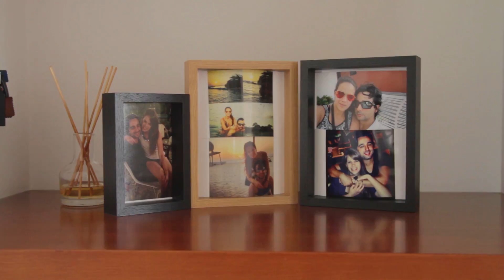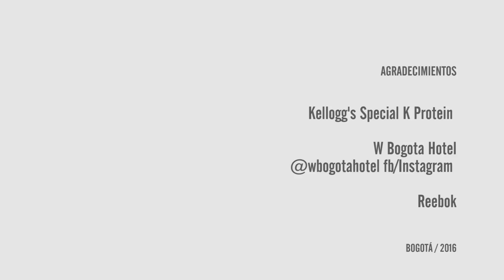Capítulo 1 ¿Te unes al reto MujeresFirmes?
Sigue a Carolina Romero en su búsqueda de un estilo de vida más saludable